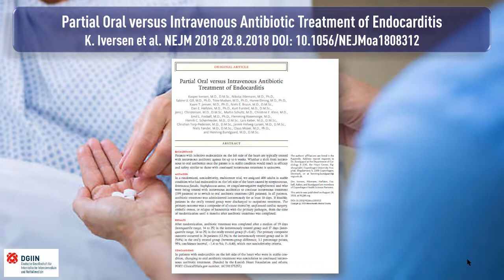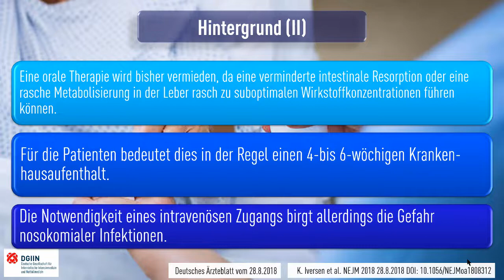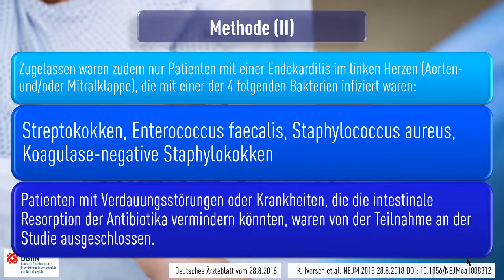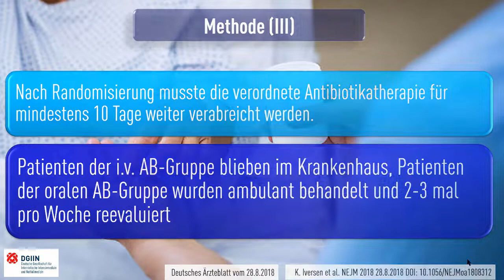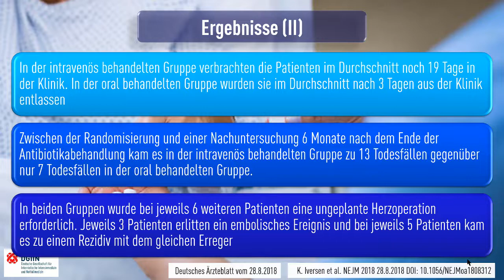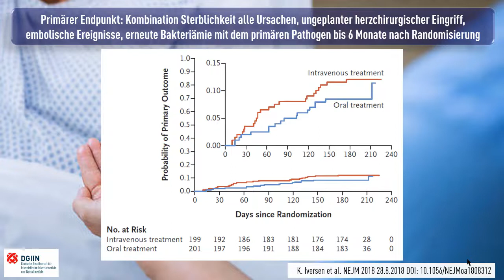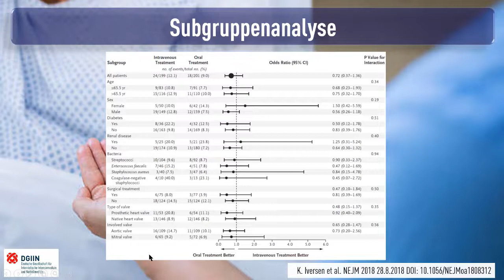Orale Antibiotika verkürzen Liegezeit im Krankenhaus bei Endokarditis POET Studie